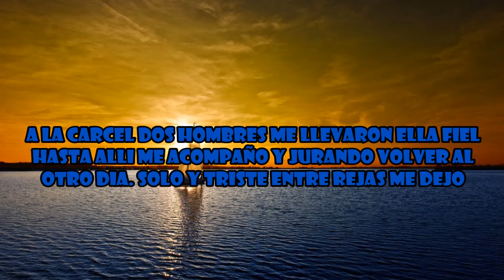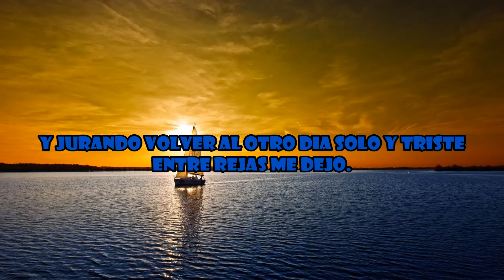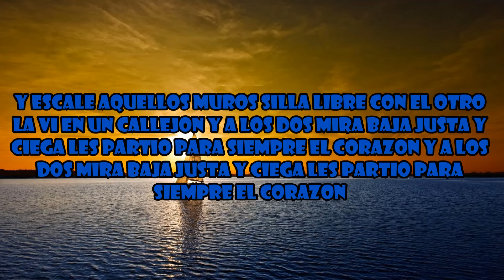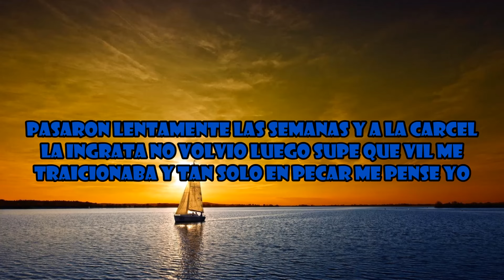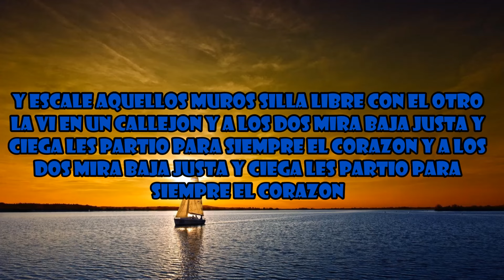El Apache Memin Hernandez Letra.